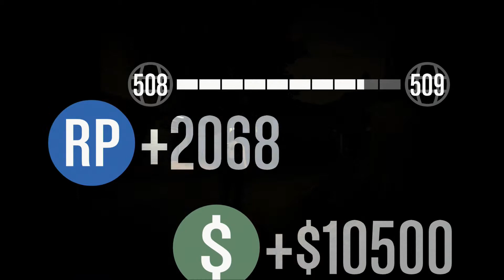GTA 5 Online Mission- Verbarrikadiert - Burton/ Holed Up- Burton PS4 nach/ after Patch 1.02